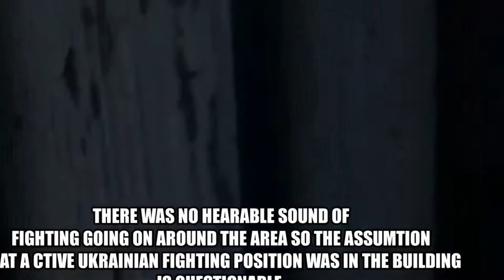Russia war with Ukraine, footage shows aftermath of Russia air strike in Ukraine. Latest updates